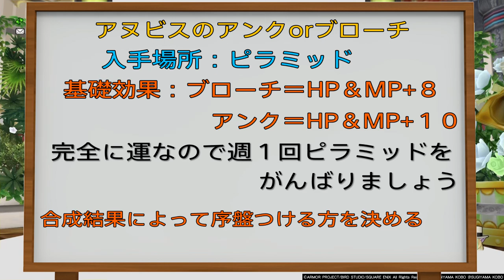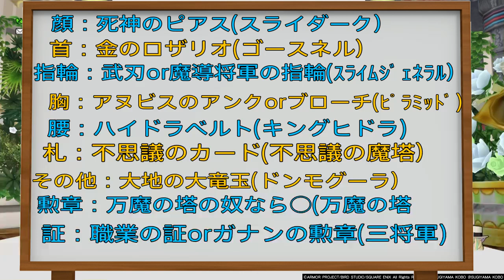ドラクエ10実況 真っ先に作りたいアクセ！第一位は○○○！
今回は初心者が真っ先に作りたいアクセを解説しました！
現在出ているボスの強さから優先度を考察しました！

金のロザリオのゴースネルハプチがあるのでいきなり入手可能だし、
プチドンモグーラもいるから大竜玉はいけるとして、

腰アクセはなんで剛勇じゃないの？どしてハイドラ？
と思う方いるかもしれませんが、プチゴレオンは現在いない為初心者がいきなり行くのは難しいと判断してハイドラベルトにしました

この動画は株式会社スクウェア・エニックスを代表とする共同著作者が権利を所有する著作物を利用しております。また、動画に使用されている楽曲は有限会社スギヤマ工房が権利を所有する著作物です。当該動画の転載・配布は禁止いたします。